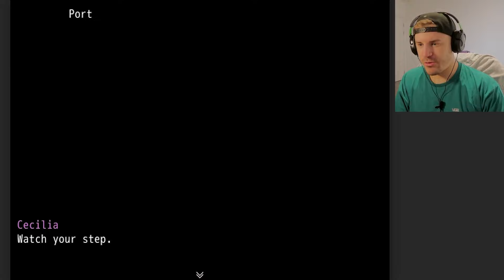I Accidentally Saw Too Much Of This Nun (The Promised Rosary)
Titanic, but there's a nun and a boy.

:D